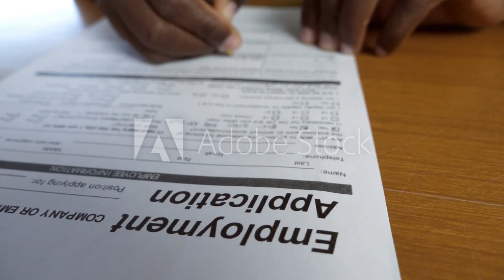GAIL Recruitment 2022: Salary up to 200000, Check Posts, Qualification and How to Apply Here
GAIL Recruitment 2022: GAIL (India) Limited is looking for qualified candidates for Manager (06), Senior Engineer (19), Senior Officer (21) and Officer (05). The total No. of vacancies for this job, posts are 21. Interested candidates should review the job description and apply using the link provided in the official notification. Bachelor’s Degree in Engineering in Fire/ Fire & Safety with a minimum of 55% marks will be given preference. The last date for online registration & submission of applications by candidates is 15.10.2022 (up to 1800 hrs.)

Name of Post for GAIL Recruitment 2022

Qualification and Experience for GAIL Recruitment 2022
1. Manager: Bachelor’s Degree in Engineering in Fire/ Fire & Safety with minimum 55% marks. Preference will be given to candidates having a one-year Diploma in Industrial Safety from a Central/ Regional Labour Institute recognized by Government. Minimum 04 (Four) years post qualification executive in line experience in F&S discipline (including experience as GET/ ET/ MT) in State/ Central Government Department(s)/ Institution(s)/ Undertaking(s) and/ or Large Private Sector Organization(s)/ Institution(s)/ Company(ies) of repute as an employee of that organization.

2. Senior Engineer: Bachelor Degree in Engineering in Mechanical/ Production/ Production & Industrial/ Manufacturing/ Mechanical & Automobile with minimum 65% Marks for OBC(NCL) and 60% for SC/PwBD. Minimum 01 (One) year post qualification executive in line experience (including experience as GET/ ET/ MT) of Project Commissioning/ Maintenance in Petrochemical Plant/ Hydrocarbon Refinery/ Fertilizer Plant or in construction/ commissioning/operations & maintenance of Oil and Gas cross country pipelines/ City Gas Distribution Network (CGD) of State/Central Government Undertaking(s) and Large Private Sector Organization(s) of reputation, as an employee of that Plant/ Undertaking/ Organization.

3. Senior Officer: Bachelor Degree in Engineering in Chemical/ Mechanical/ Electrical/ Instrumentation/ IT/ Computer Science/ Electronics/ Metallurgy / Civil/ Telecommunication with minimum 60% marks. Preference would be given to candidates having two years MBAs with a specialization in Materials Management. Minimum 01 (One) year post qualification executive in line experience (including experience as GET/ ET/ MT) in the Contract & Procurement/ Materials Management/ Stores & Purchase department in State/ Central Government/ Department(s)/ Organisation(s)/ Undertaking(s) and/or Large Private Sector Organization(s)/ Institution(s)/ Company(ies) of repute, as an employee of that Organization.

4. Officer: Master’s Degree (M.Sc.) in Chemistry with minimum 60% marks. Minimum 03 (Three) years post qualification executive in line experience in quality control laboratory of a large organization of repute in the Hydrocarbon industry (Oil Refineries, Gas processing plants, Petrochemical plants) /Fertilizer/ Steel/ Chemical or other relevant process industries, as an employee of that Organization.

5. Interested candidates are suggested to go to the official notification to get detailed information regarding this job post.

Age Limit Details for GAIL Recruitment 2022
1. The minimum age limit for this job recruitment is 33 years.

2. Maximum upper age of the applicant shall not exceed 56 years including all possible age relaxations.

Salary Details for GAIL Recruitment 2022